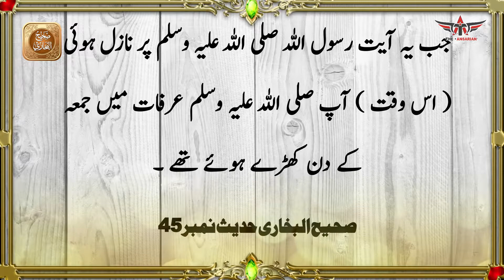Sahih Al-Bukhari (Kitab ul Emaan) کتاب الایمانHadees # 41 to 45 Urdu Translation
This video is about Hadees of Sahih - Al - Bukhari Hadees # 41 to 45 in Urdu translation
The main topic of this video about Belief (Kitab-Ul-Emaan) کتاب الایمان